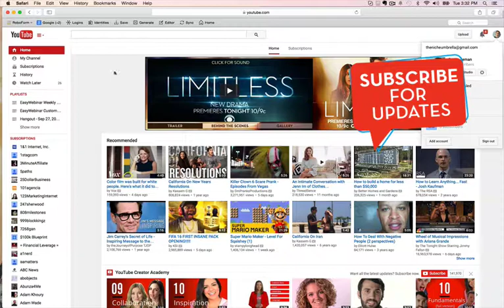How to use Facebook ads to build your list